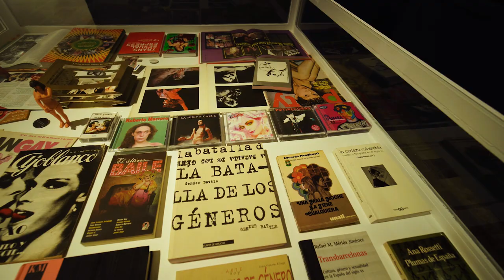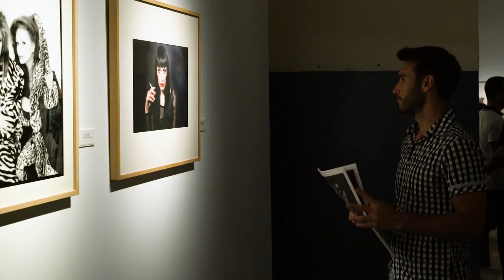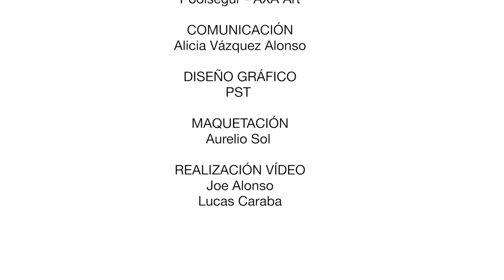En plan travesti [ y radical ] | Tabacalera. La Fragua | Jun - sep 2018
La exposición En plan travesti [y radical] toma como punto de partida la representación fotográfica de identidades de género no normativa realizadas en la fotografía española entre 1975 y 2015. A través de cuarenta representantes de la práctica fotográfica de nuestro país, investiga la relación que la fotografía ha tenido como método de representación de identidades disidentes como una de sus más radicales y atractivas posibilidades.